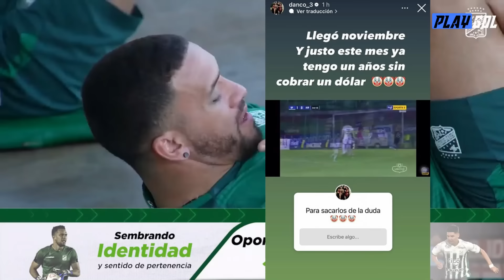CHURA BAJA EN LA VERDE | SOTOMAYOR NUEVO CONVOCADO | LOS de MEJOR RENDIMIENTO en VILLA INGENIO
NOTICIAS de FUTBOL de BOLIVIA e INTERNACIONAL